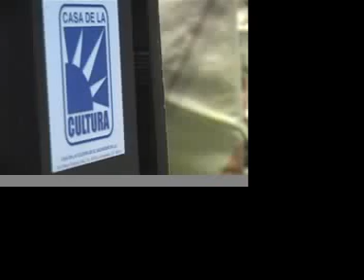MAURICIO FUNES A/ Radio Pipiles 06/27/08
Para la entrevista completa visita radiopipiles.org (Aoudio)
Programa MESA DE DEBATES transmitido en directo desde los Angeles , CA
"Somos el punto de encuentro de la diáspora salvadoreña.